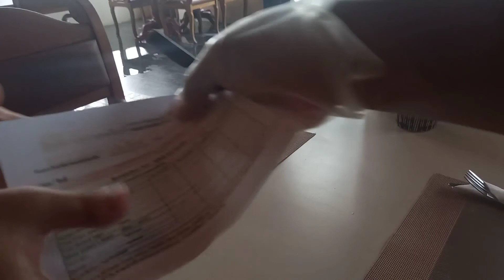Free breakfast at Maikhao Palm Beach Resort, Phuket, Thailand